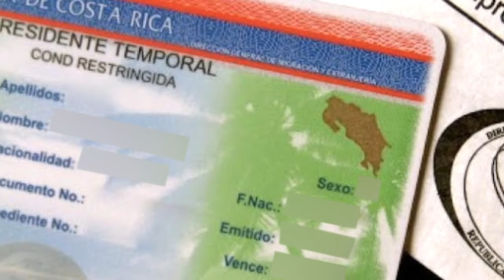Yeison Silva, el artista nica que diseña prótesis de piernas en Costa Rica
Yeison Silva había esculpido animales, plantas, frutas, cuadros en alto relieve y figuras a gran escala, pero una pierna jamás. Así que cuando recibió un mensaje de su excompañero del colegio se sintió intimidado.
El joven le explicó que había perdido su pierna en un accidente y necesitaba una prótesis. “Hagámoslo. Vamos a ver qué sale”, contestó, sin saber que ese sería el comienzo de un nuevo propósito en su vida: usar su talento artístico para elaborar prótesis personalizadas, principalmente de extremidades inferiores.
En este video de NICAS MIGRANTES de CONFIDENCIAL, te contamos su historia.

Conoce más historias inspiradoras de nicas en el mundo en esta sección de nuestro sitio web 👉🏻